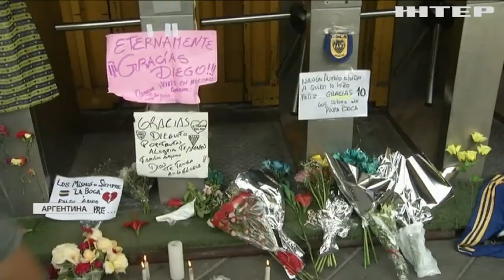В Аргентині оголосили жалобу за Дієго Марадоною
В Аргентині оголосили триденну жалобу за футбольною легендою Дієго Марадоною. Неперевершений гравець пішов з життя напередодні - через серцеву недостатність